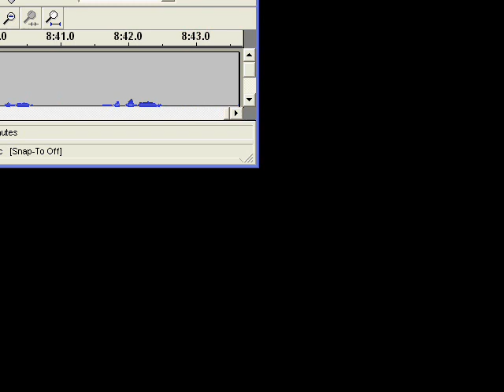Let's Play Banjo-Tooie - Part 18: Aquatic Ambience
Aquatic Ambience is a song from Donkey Kong Country, composed by David Wise, whose name was on one of the lockers in the cavern here. I assume. I didn't actually look for it.